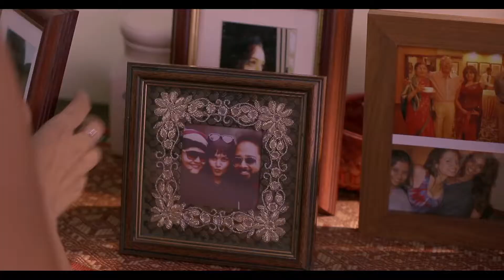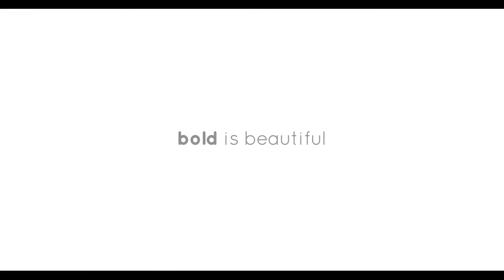Myntra - Anouk: The Visit (2015)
Myntra is an Indian fashion e-commerce company. This "film", called The Visit was made by Anouk (Bold is Beautiful).

Myntra: "Watch the video to not only get admired by her dress and sense of style but you will also be mesmerized by the beautiful portrayal of pure love that can happen between any two persons. The video not just shows the courage of two young girls but beautifully capture the true and pure feeling which the two girls have for each other."

One comment said: "This is actually a HUGE step for the Indian advertisement industry."

Surprisingly, out of 4 million views the commercial got over 16,000 thumbs up, against 2,000 thumbs down. Although it was hailed as "India's first LGBT commercial", it was preceded by Tata's Fastrack earlier that year